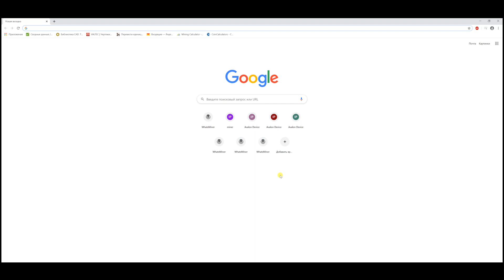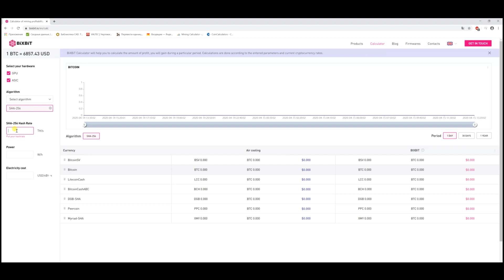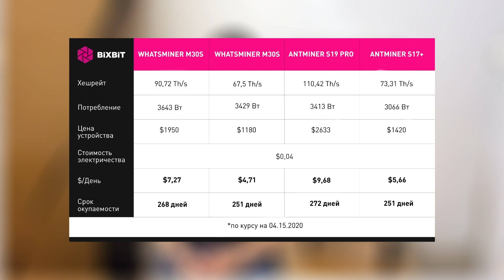WHATSMINER M30S. Полный обзор нового ASIC и сравнение с актуальными моделями ANTMINER [ENG SUB]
После долгого перерыва мы вернулись с новым обзором на новинку от Whatsminer - M30S. Сегодня посмотрим, как асик покажет себя на воздухе, а в следующем выпуске погрузим его в иммерсионную жидкость.